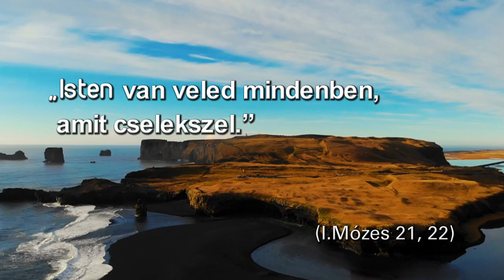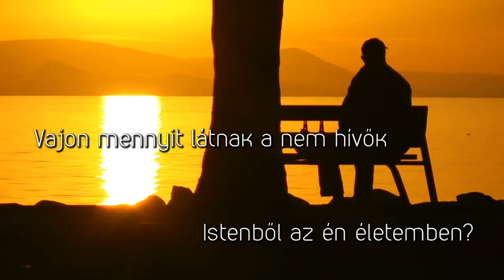Logosz - Isten van Veled mindenben